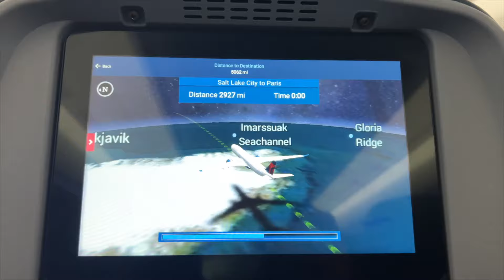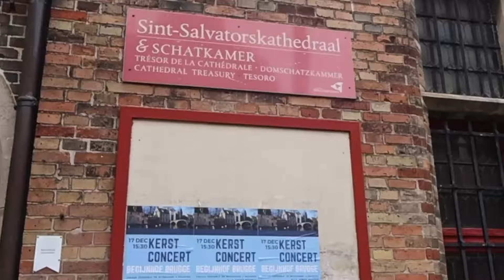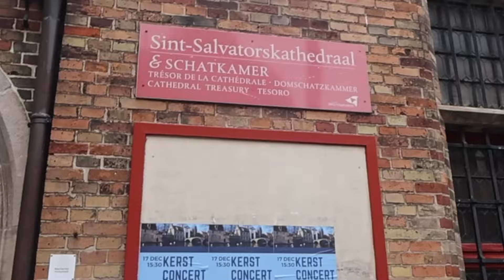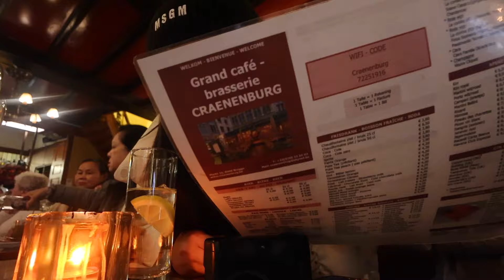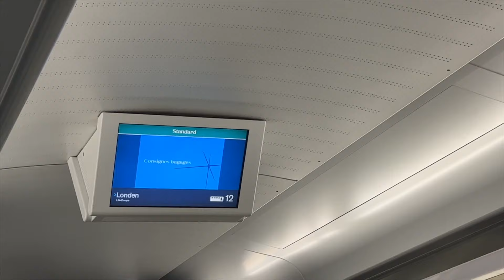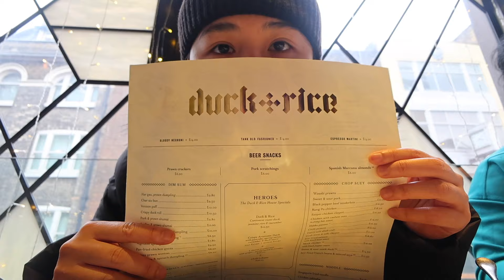Reviewing Leica Sofort 2 Papershoot and Canon V10 | 3 Day Trip to Belgium and London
┊Timestamps
00:00 Intro
01:48 Leica Sofort 2 Review
03:00 Leica Sofort 2 is made by Fujifilm?!
05:32 Papershoot Camera Review
06:06 Canon Powershot V10 Review
06:34 Packing camera gears for Europe
07:24 Flying from SLC to CDG Paris, France for 10 hours
07:55 Landed in France
08:07 At the Gare Du Nord Train station in France
08:51 Taking Euro Star train from Paris to Belgium
09:16 At Meininger Hotel City Center in Brussels
10:32 Christmas Market in Brussels
11:55 La-Grand Place in Brussels
12:42 A day in Bruge, Belgium
16:24 Riding a boat in Bruge
17:41 Taking Euro star from Belgium to London Pancras International
19:09 8 Hour day trip in London
19:18 In front of Buckingham Palace
19:36 Walking to Big Ben from Buckingham Palace
20:04 London Eye from Big Ben
20:44 Chinatown London
20:52 Duck and Rice in SOHO

 ┊📷  Filming & video stuff
╰ VLOGGING CAMERA Canon V10
╰ Instax Mini film
╰ Leica Sofort 2
╰ Video editing: itsTeodore